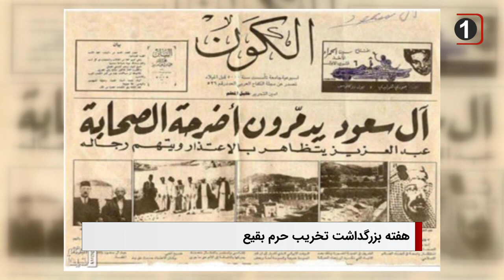سرخط خبرها: سه شنبه 5 اردیبهشت ماه 1402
- آغاز هفته بزرگداشت تخریب حرم مطهر ائمه بقیع علیهم السلام
۲- هشدار دبیرکل سازمان ملل: تنش‌ میان قدرت‌های بزرگ به بالاترین سطح خود رسیده است
۳- «بحران‌های سومالی» ادامه خواهد داشت
۴- ائتلاف ضد د۱عش: د۱عش هنوز فعالیت‌ هایی در عراق و سوریه دارد
۵- پلیس پاکستان اتصال برق را عامل انفجار‌های مرگبار خیبر پختونخواه اعلام کرد